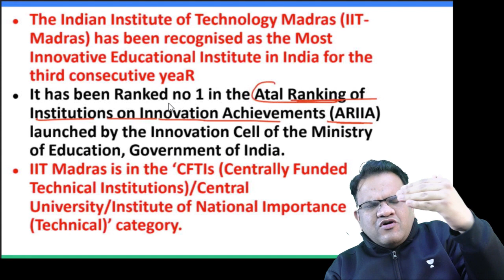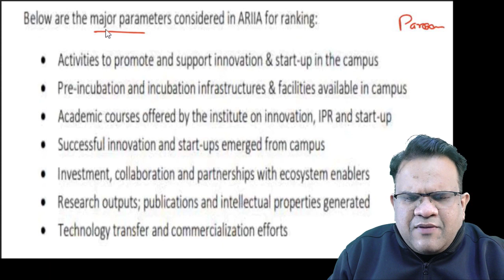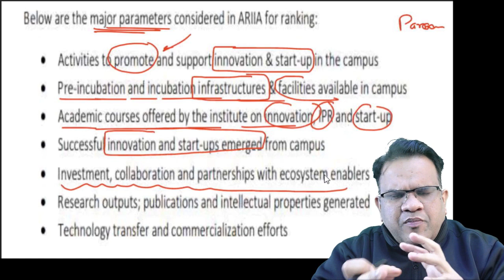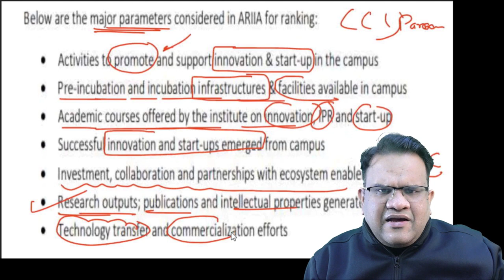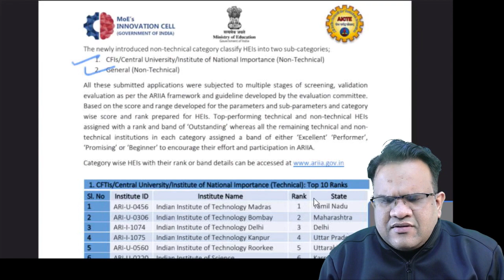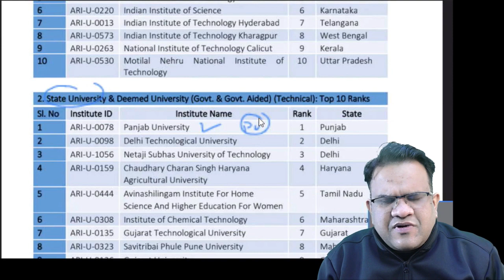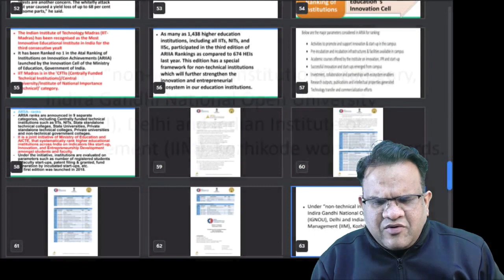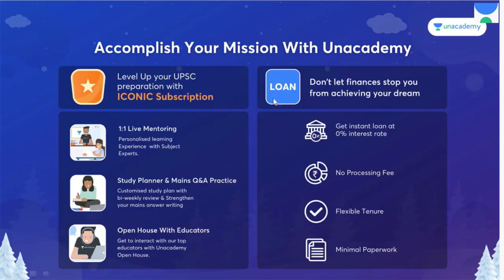Atal Ranking of Institutions on Innovation Achievement 2021 With Ashirwad Sir| UPSC CSE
L
📝 In this session, Ashirwad Singhal will be teaching Hindu Editorial Analysis for UPSC CSE 2021/2022/2023 Aspirants.

📝 9:00 AM: The Hindu Editorial Analysis for IAS by Ashirwad Sir

Unacademy Learner App Benefits:
1. Learn from your favorite Educator
2. Dedicated DOUBT sessions
3. One Subscription, Unlimited Access
4. Real time interaction with Educators
5. You can ask doubts in live class
6. Limited students
7. Download the videos & watch offline

Get the UPSC CSE- GS Iconic Advantage:
1. Personal Coach
2. Study Planner & Bi-weekly Reviews
3. Dedicated Doubt Clearing Space
4. Personalized Test Analysis
5. Study Booster Sessions
6. Preparatory Study Material
7. All the Unacademy Subscription Benefits